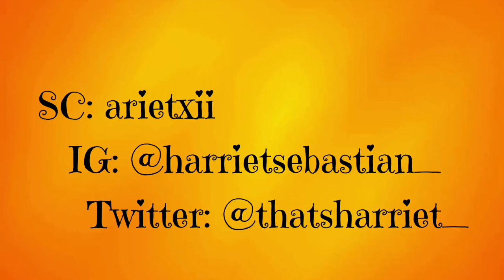Couple things that ANNOYS US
Hey loveliessss, what's gooddddd??
Just another one to keep yous lot mind fresh!

Go put them thumbs up on my FB page: Harriet Sebastian